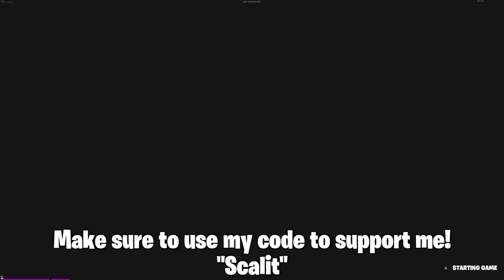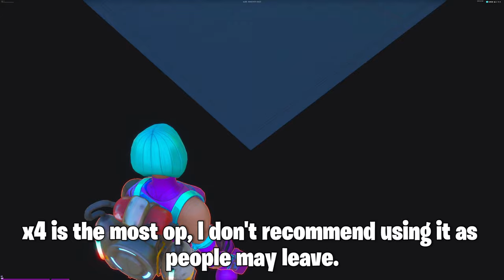This Map Will Make Everyone Think You Are HACKING!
Feel free to use it anywhere!

🛒Use My Code Scalit To Support Me!